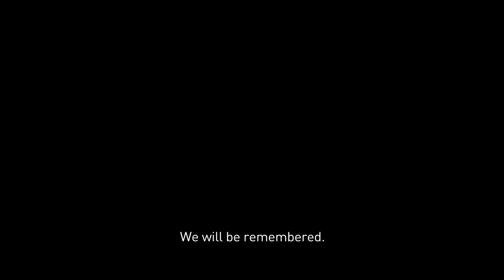For Honor - Viking, Samurai, and Knight Factions Trailer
Knight, Viking, dan Samurai akan saling beradu dalam For Honor, sebuah game multiplayer action baru dari Ubisoft.

Ketiga faksi yang ada akan menghadirkan empat pejuang tangguh yang akan membuat pertempuran semakin panas. For Honor juga menghadirkan lima mode permainan multiplayer yaitu Dominion, Brawl, Duel, Extermination, dan Skirmish.

For Honor segera rilis untuk PS4, Xbox One, dan PC pada 14 Februari 2017.